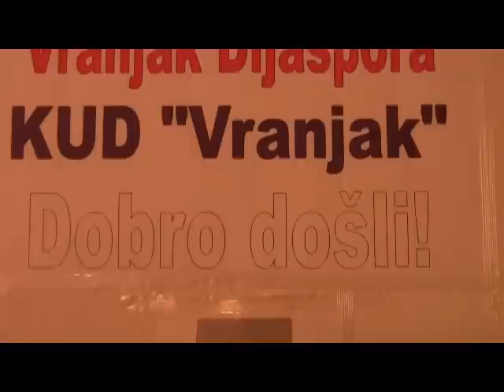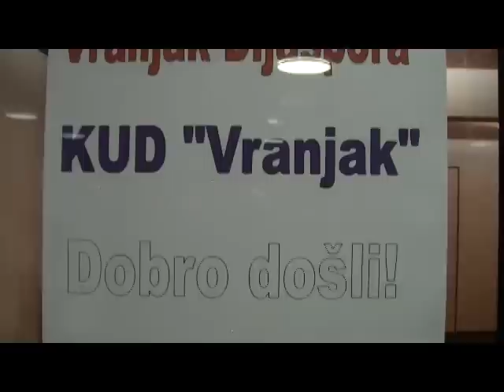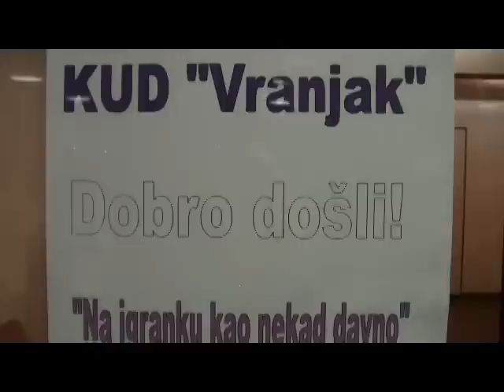KUD Vranjak na gostovanju u CH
Gostovanje KUD-a Vranjak na 5. Vranjackoj igranci Vranjak - Dijaspora u
Eiken-u CH uz prisustvo preko 300 gostiju gostiju